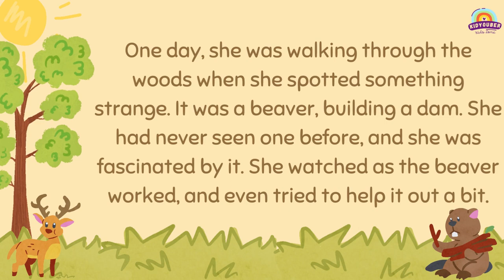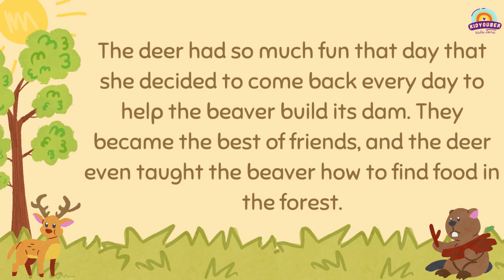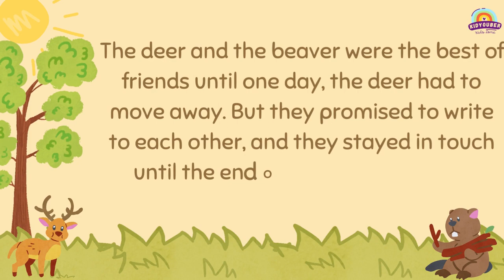The Deer and the Beaver: A Heartwarming Tale of Friendship and Adventure | Animal Story for Kids